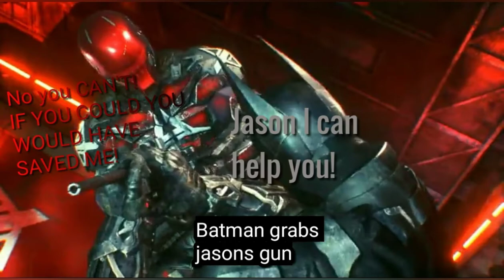Batman vs Jason Todd | Wayne Manner Battle | The End